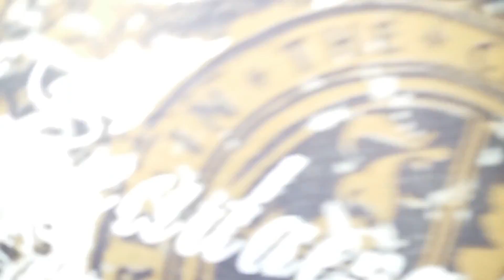Let's Get Ready to Rumple? (Barataria) | SOAP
Down in Barataria, A fairly large community on the western side of North Trinidad there is a Gem of excitement that you must experience. If only once a year. Just make sure you walk with socks.

Today Lets Ger Ready To Rumple?

still waiting

Music courtesy:
Nangdo: 1st 2 Know
Black Ant: Government Funded Weed
JBlanked: Send Me

Tinashe: 2 on
Queen: Another One Bites the Dust
Vybz Kartel: Colouring This Life
Machel Montano: Fast Wine
Machel Montano: Lip Service
OMI: Cheerleader
Wayne Wonder: Fast Car
Wayne Wonder: love you too much
Royal Dainties: Keep on Dancing
Royal Dainties: Face of an Angel
Maxi Priest: Wild World

Share if its interesting
Comment if wanna be seen on a vid someday

Big up yuhself